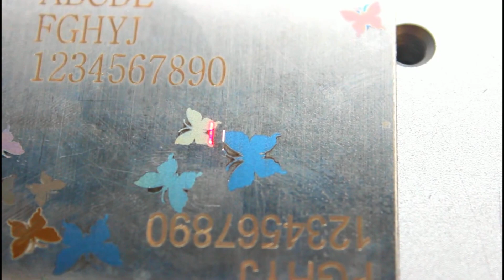How can you get the color marking on metal with Mopa fiber laser source ?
fiber laser color marking on metal/Mopal fiber laser source color marking